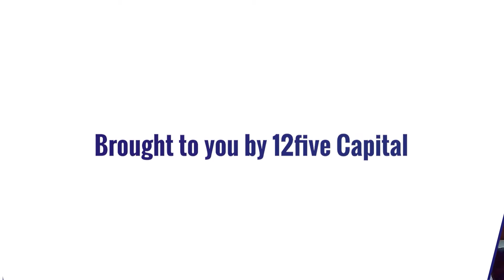Cole Harmonson - On mentoring, drastic life changes, and watching your dog run away for four days.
This is the Mentorship Episode.  Everyone talks about mentorship being important, but no one talks about the actual actions that lead to a mentor/mentee relationship and what makes one a strong relationship.  Join me as I ask all these questions and more from my actual mentor, Cole Harmonson.  We talk about life, business, relationships and how growing up in West Texas shaped who is today.  Find out what makes a good mentor and good mentee, depending on where you fall on that spectrum.